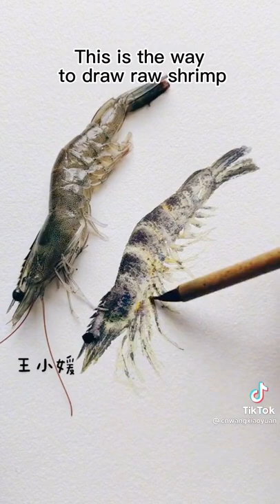painting raw shrimp 🍤